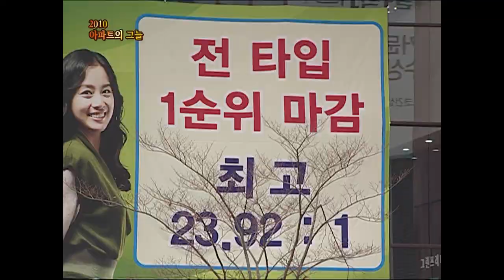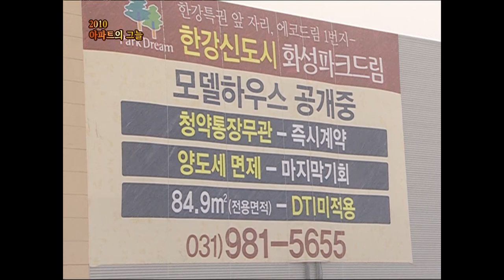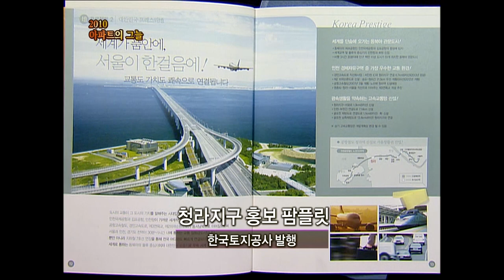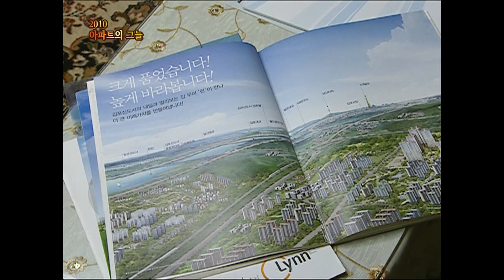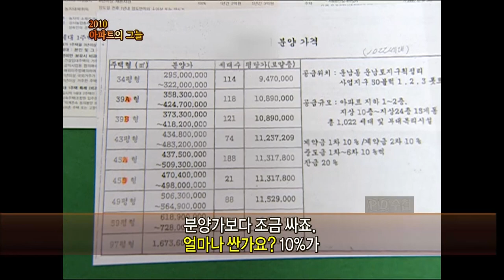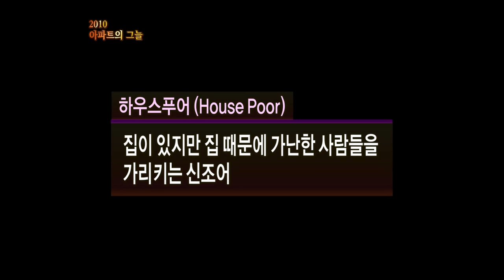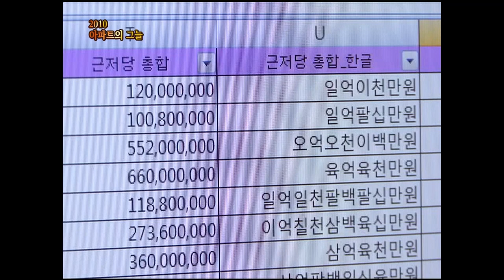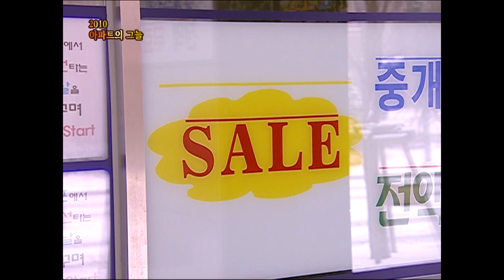[Full] 2010 부동산, 아파트의 그늘_MBC 2010년 1월 12일 방송